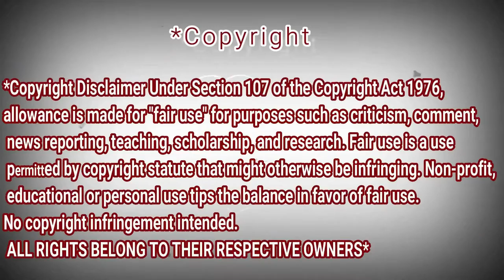SUNSET - รูปหล่อถมไป - Blind Auditions - The Voice Thailand 2019 - 28 Oct 2019 - REACTION DZ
SUNSET - รูปหล่อถมไป - Blind Auditions - The Voice Thailand 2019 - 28 Oct 2019 - REACTION

i Hope You Like it , Enjoy Give love !

My Full Name : Ferah Samir
My adress : Chlef / Chettia Zone10 n539
zip code : 02170